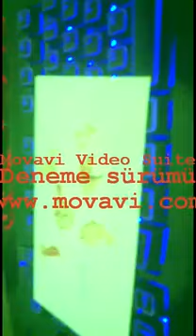guy cuts open cyst on arm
acne scars,
acne removal,
acne free in 3 days,
acne scar removal at home for men,
acne removal at home,
acne scars home remedies,
acne coverage foundation routine,
acne animation,
acne ayurveda,
acne and pimples,
acne asian beauty secrets,